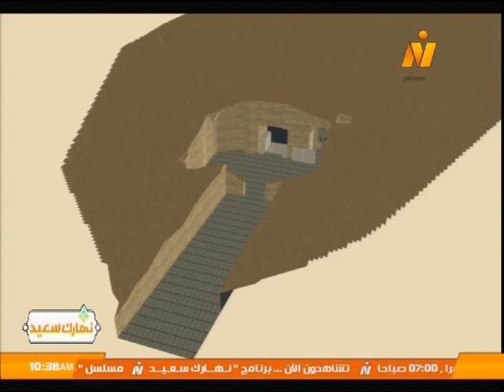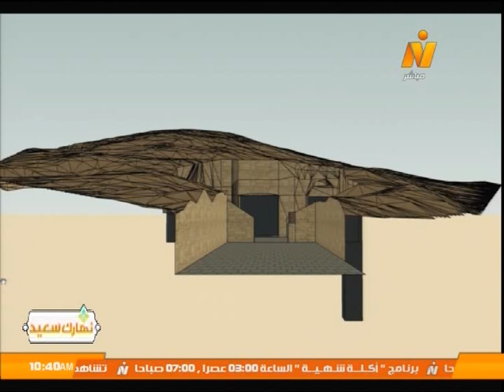التنقيب عن الآثار وأهم الأدوات المستخدمة والطرق المتبعة ولقاء مع د/ محمد يوسف مدير عام بوزارة الآثار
تقديم/
قناتنا الرسمية على اليوتيوب